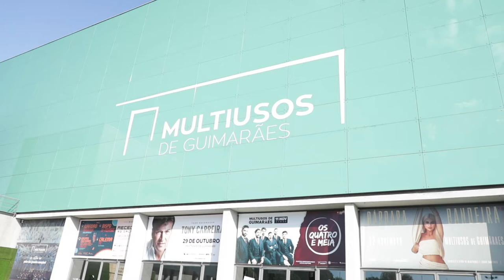Receção ao Caloiro da UMinho regressa ao Multiusos de Guimarães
De 12 a 15 de outubro o Multiusos de Guimarães vai encher-se de estudantes, com direito a muita música e diversão.